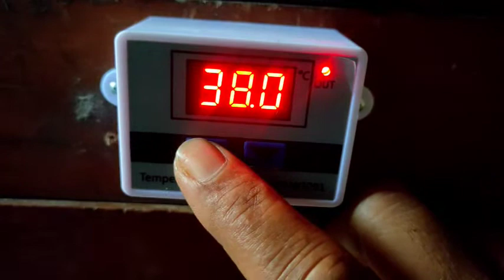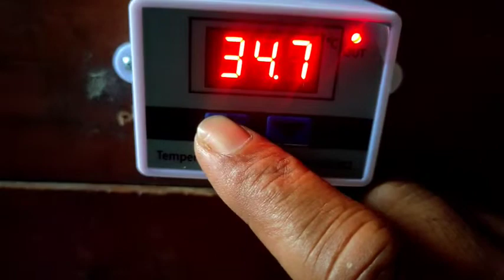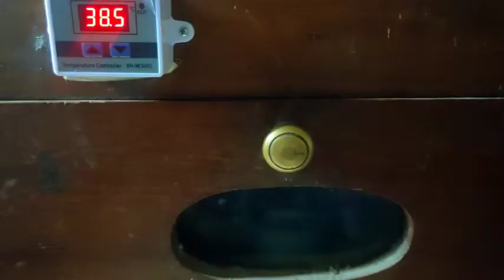Cara Mengatur / Setting Termostat XH-W3001 Pada Mesin Tetas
Cara setting suhu mesin tetas atau temperatur Controller atau termostat xh - w3001 pada mesin tetas untuk lampu menyala dan lampu padam,